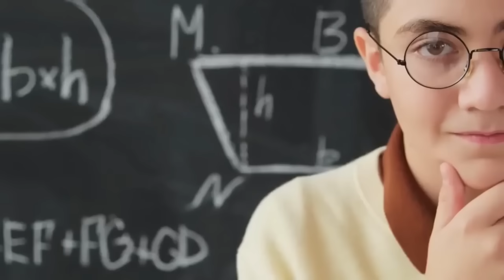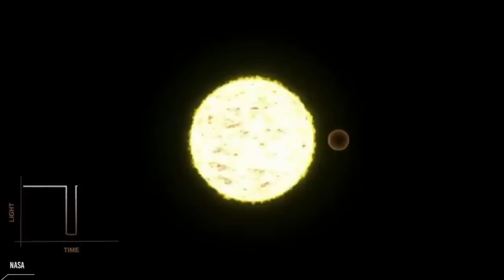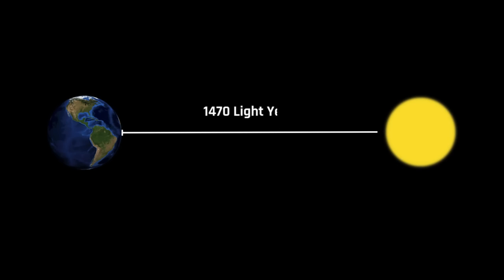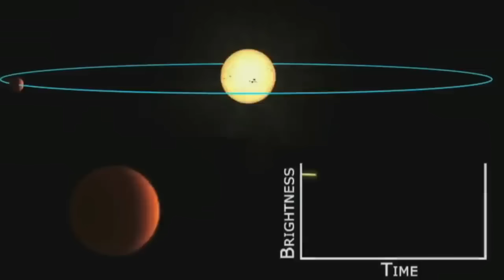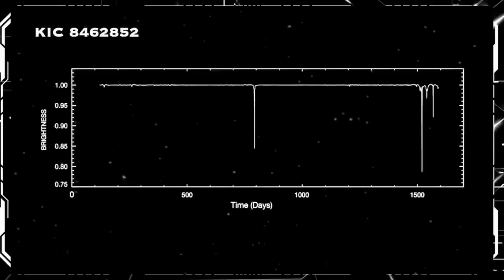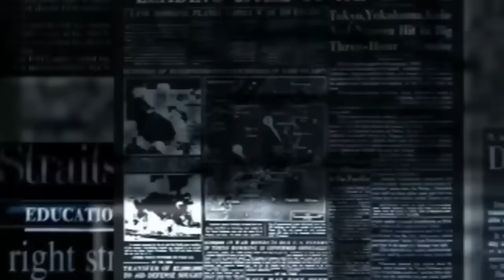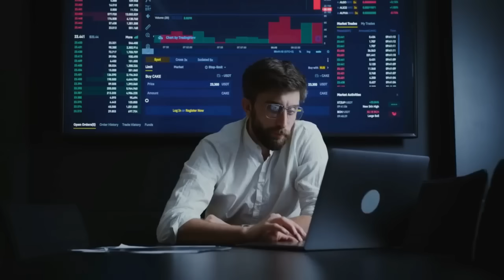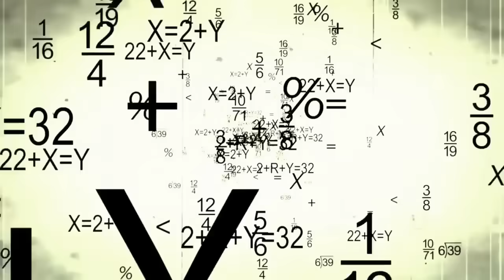ब्रम्हांड का सबसे रहस्यमय तारा जिसने वैज्ञानिकों के होश उडा दिए Mystery Of The Tabby Star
Tabby star , a star 1470 light years away from seems to have some alien megastructure arround it. lets see what scientist think whether we found the aliens or not ?

Gears I used to Make Videos
My Laptop
Voice over Mic
Books Useful for making Videos -
Yuval Noah Harari 3 Books
How Humans took over the world
21 lessons for 21 century
Homo Deus
A brief history of time
Brief answers to big questions
In search of multiverse
and many more... !!!